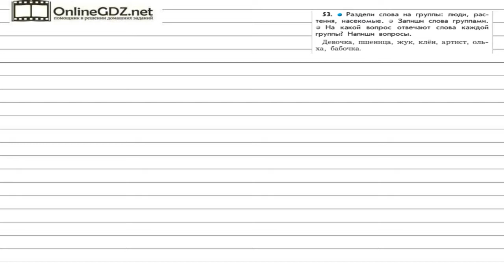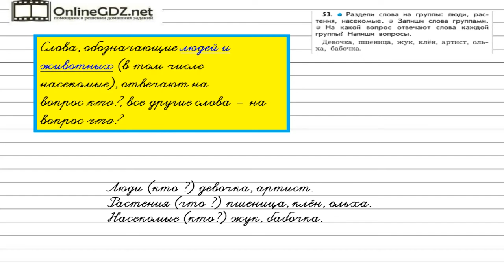Упражнение 53 — Русский язык 2 класс (Бунеев Р.Н., Бунеева Е.В., Пронина О.В.)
В данном упражнении делим слова на группы: люди, растения, насекомые. Записываем слова группами. Выясняем, на какой вопрос отвечают слова каждой группы. Пишем вопросы.